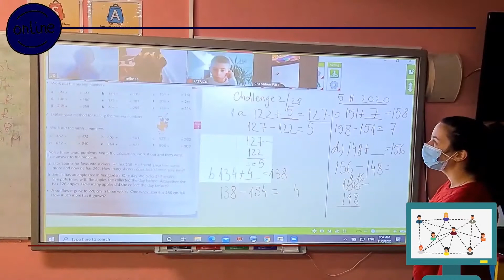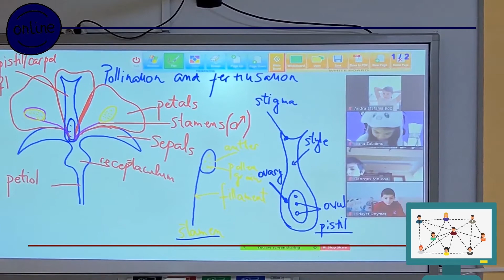Online Lessons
Learning together even when we're apart! 📚👩🏻‍🏫💻